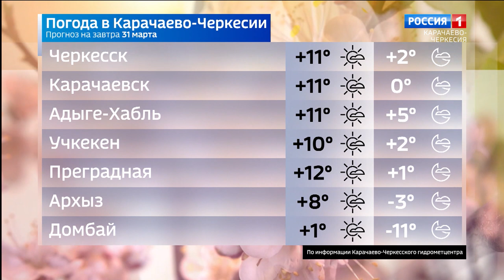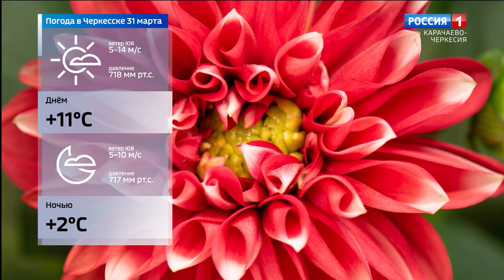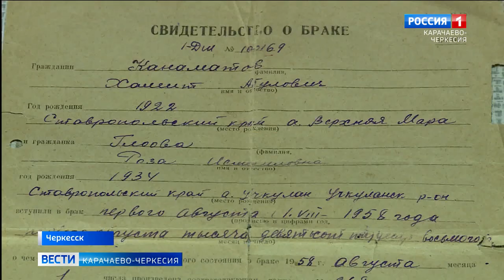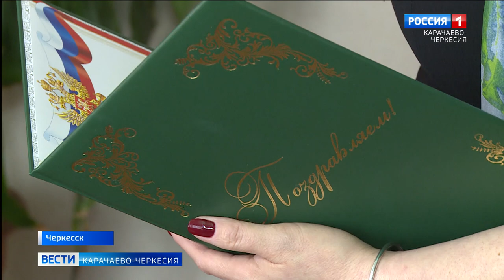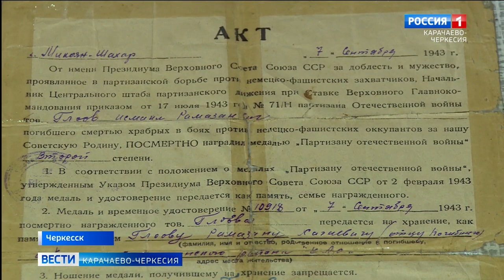Вести Карачаево-Черкесия 30.03.2021